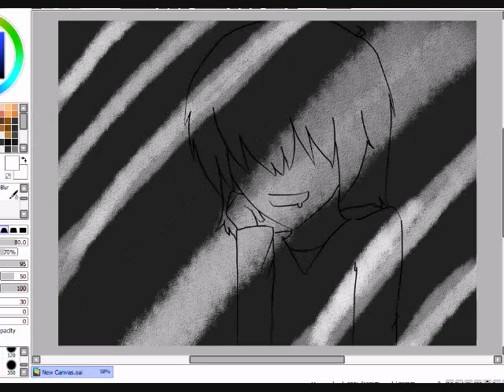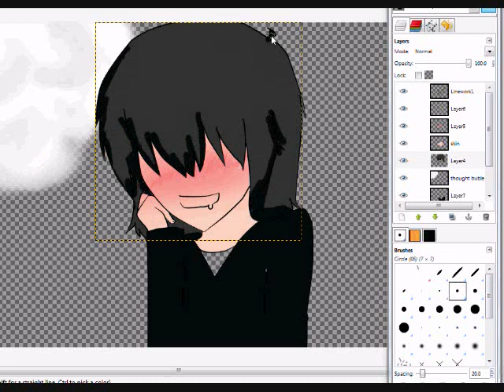mariel birthday gift